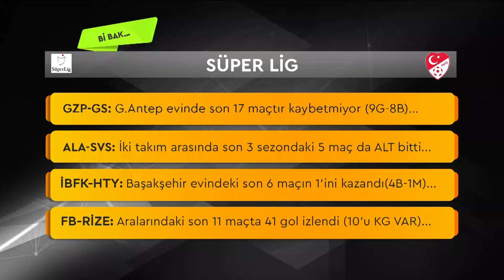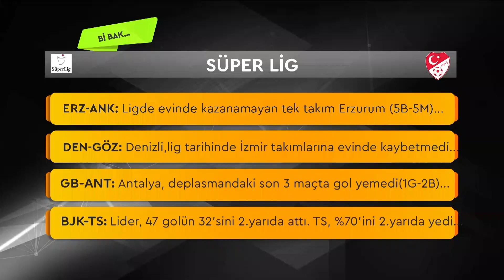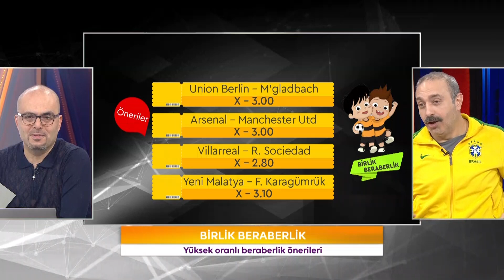Altın Oran | İddaa Tahminleri | 28.01.2021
Murat Fevzi Tanırlı ve İrfan Kangı ile Altın Oran, takımların form durumlarının ve son gelişmelerin değerlendirilerek yapıldığı tahminleriyle 28 Ocak Perşembe 19.00'da canlı yayınla YouTube kanalımızdaydı!